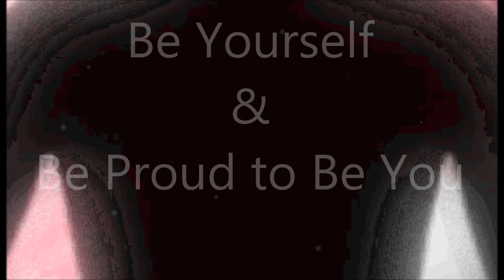Guided Meditation - Positive Affirmations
Feel better, happier, and more positive with this powerful guided meditation. You can watch this video each morning to prime yourself for awesomeness. Positive affirmations help to heal the mind, body, and soul.